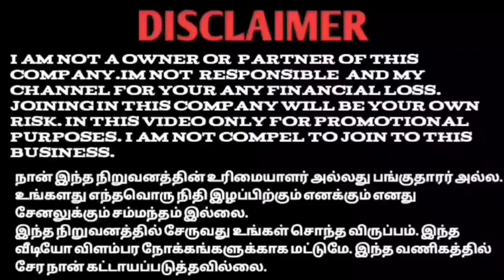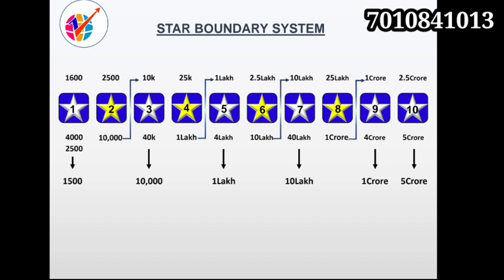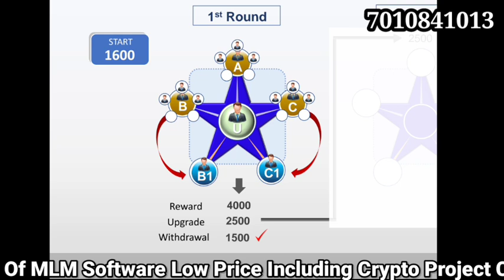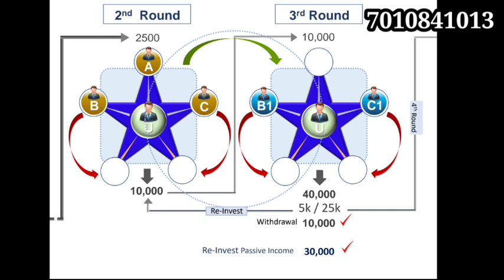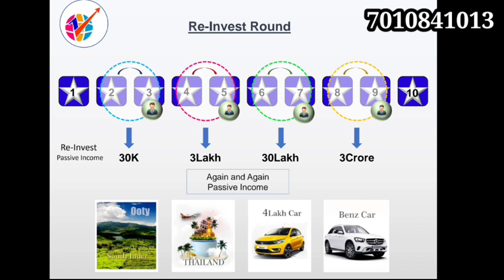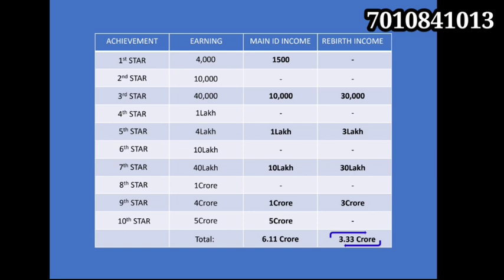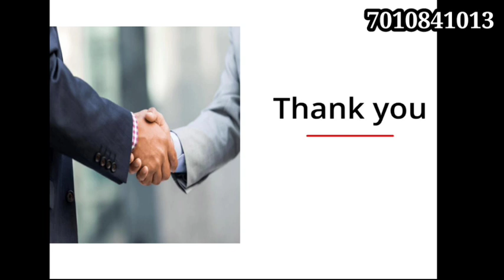V CROWD BUSINESS PLAN TAMIL 70108 41013